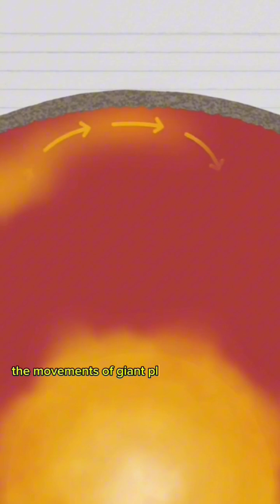Trivia #14 (Pangaea)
Pangaea was a supercontinent that existed over 300 million years ago before breaking apart into the continents we know today.